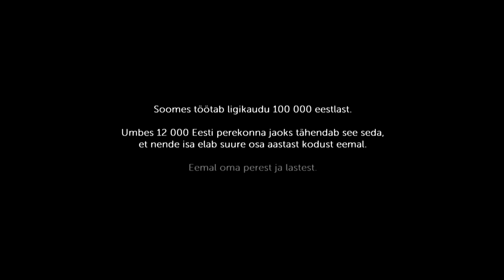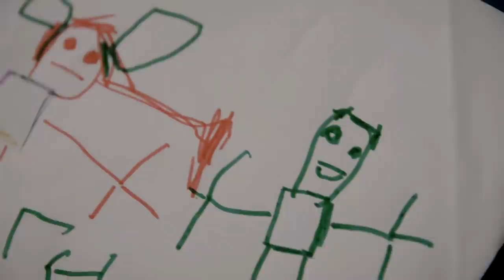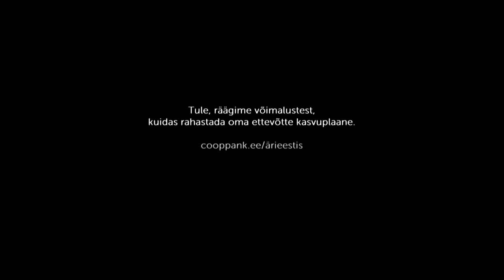Coop Pank: ärikliendile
Isad on võimalik perede juurde tagasi tuua, arendades ettevõtlust ja luues töökohti üle Eesti.

Tule, räägime Sinu võimalustest, kuidas rahastada oma ettevõtte kasvuplaane.